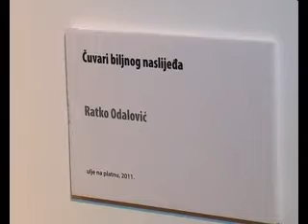NAGRADU "PETAR LUBARDA", AKADEMSKOM SLIKARU RATKU ODALOVIĆU, URUČIO PREMIJER MILO ĐUKANOVIĆ.